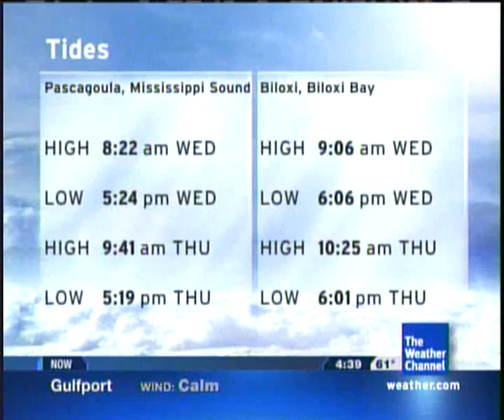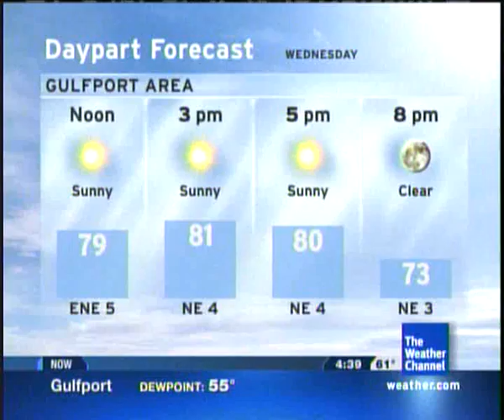Local forecast Gulfport, MS. 9/30/09 4:38am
Local forecast in Gulfport, MS. on 9/30/09 on a cool comfortable early AM.